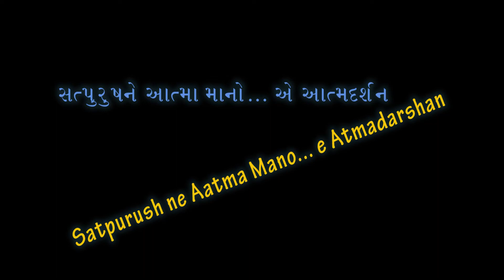Satpurush ne Aatma Mano... e Atmadarshan - Vachan Anoopam Sahebji na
Vachan Anoopam Sahebji na on 10 Apr 2019
Satpurush ne Aatma Mano... e Atmadarshan
Vachnamrut Gadhda Antya 39 : Vishalyakarni Oshadhinu  - Samjuti
(Anoopam Mission)